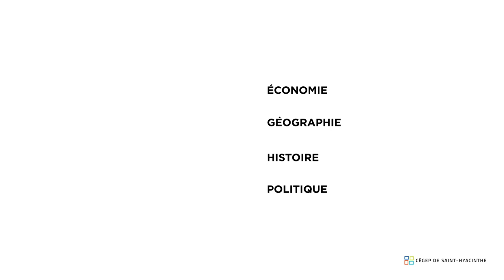Sciences humaines - profil général | Cégep de Saint-Hyacinthe